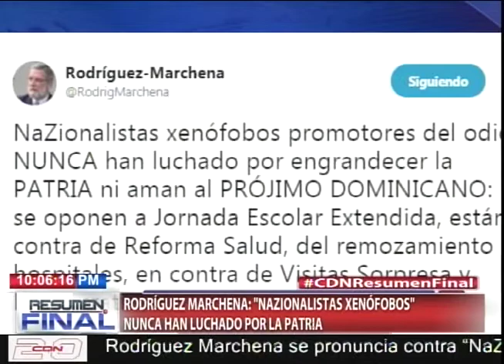Rodríguez Marchena: ¨NaZionalistas xenófobos nunca han luchado por la patria¨